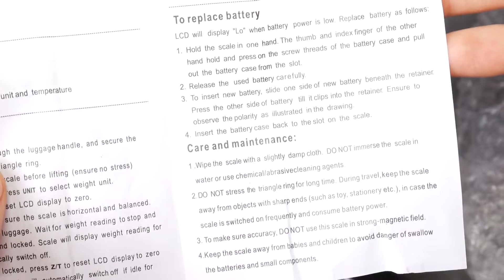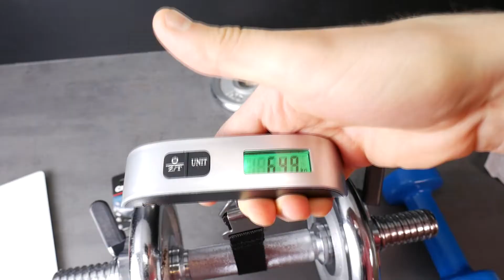Electronic Luggage Scale Unboxing, Set Up & Test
Budget electronic digital luggage scale unboxing, set up & test with different weights. Excellent money and time saver for traveler suitcase handheld. This type of luggage scale cost under $10 on Aliexpress. This electronic luggage scale is up to 50kg MAX and it use Cr2032 3v lithium cell button battery. I also show how to use luggage scale.

[-] Hазвание видео RU: Распаковка, настройка и тестирование электронных Ручные Весы - Весы для Багажа

Video Chapters:
0:00 Digital luggage scale preview
0:08 electronic digital luggage scale unboxing
0:18 luggage scale manual
0:36 luggage scale first look
1:09 electronic luggage scale battery
1:20 how to use luggage scale
1:47 Test electronic suitcase scale .